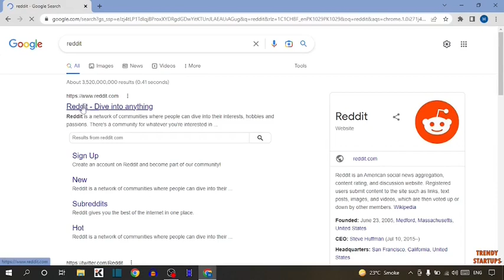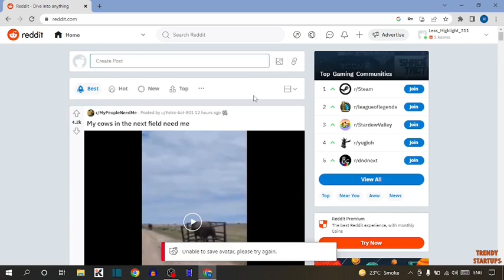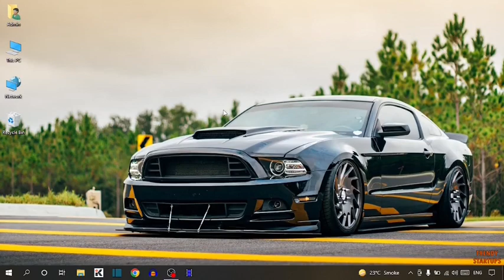✅ How to Change display name on Reddit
Solved - How to Change display name on Reddit.

Hi Guys, In this video I will show you How to Change display name on Reddit.

I hope, This video will help you. So keep watching this video to Change display name on Reddit and if you want more of these little tips and tricks, then please do subscribe to our channel and give a thumbs up.